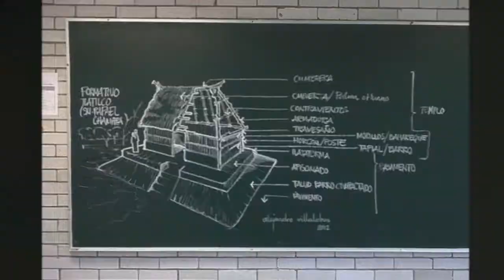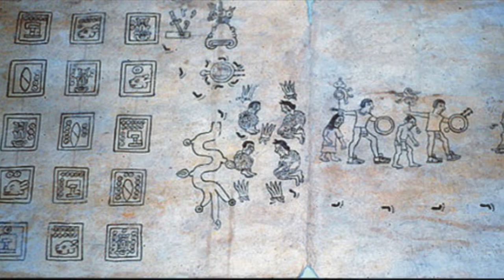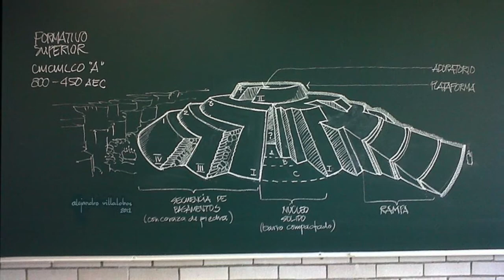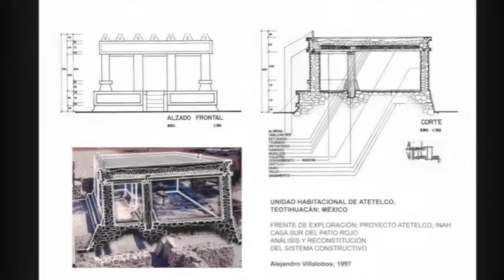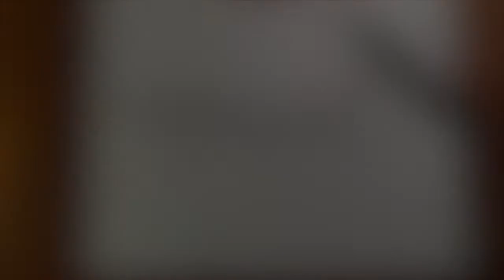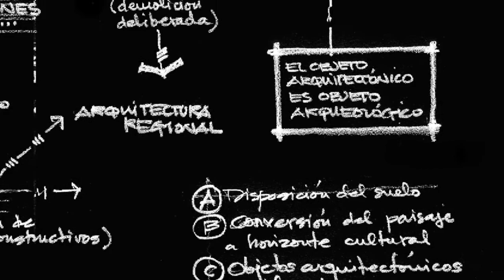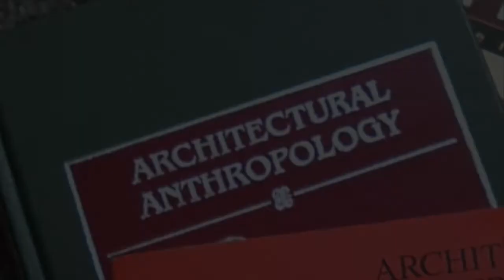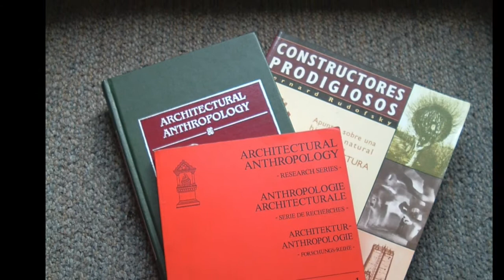2021b - Notas sobre vivienda prehispánica: Habitar y producir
Ponencia y exposición presentada a la Mesa Siete sobre "Economía doméstica del XLII Coloquio de Antropología e Historia Regionales"; Colegio de Michoacán; México. Octubre 15, 2021.